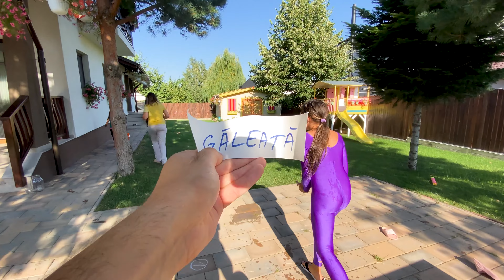🌊 Challenge ❌ NU Mă UDA ⏰ 24 de ORE ⏲️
⚠️ ATTENTION! ⚠️